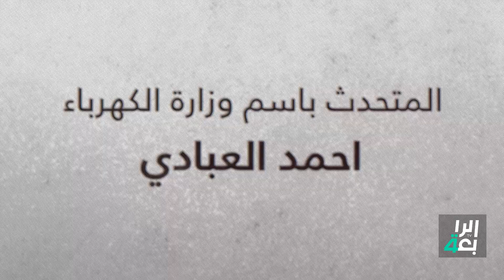لماذا أزمة الكهرباء مستمرة طيلة 20 عاما.. هل هي سياسية أم فنية؟.. المتحدث باسم وزارة الكهرباء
لماذا أزمة الكهرباء مستمرة طيلة 20 عاما.. هل هي سياسية أم فنية؟.. المتحدث باسم وزارة الكهرباء والموظف فيها لمدة 27 عاماً أحمد العبادي يكشف خفايا لم تكشف سابقاً عبر برنامج الدائرة مع مثنى جبار
تشاهدونه غدا الساعة 07:00 مساء